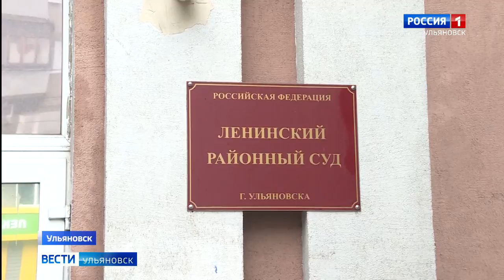Избрана мера пресечения подростку, который с ножом набросился на учителя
В Ленинском суде избрана мера пресечения подростку, который с ножом набросился на учителя. Произошло это два дня назад в заволжской 81-ой школе. В ленинский суд школьника доставили в 10 утра, само заседание прошло в закрытом режиме. Журналистов попросили удалиться даже с этажа, где решалась судьба 15-летнего обвиняемого. Но нашему корреспонденту удалось заполучить комментарий его мамы. Эксклюзивные кадры в репортаже Эллы Шаховой.